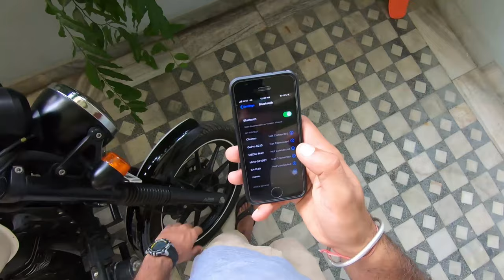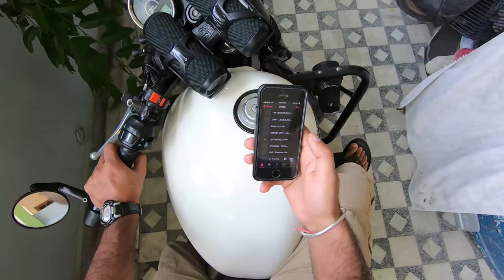Royal Enfield speakers | Bluetooth speakers for Bike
JBL bluetooth speaker for any bike.
enjoy your bike riding even more.
1:59-2:12 copyright music therefore i mute it.